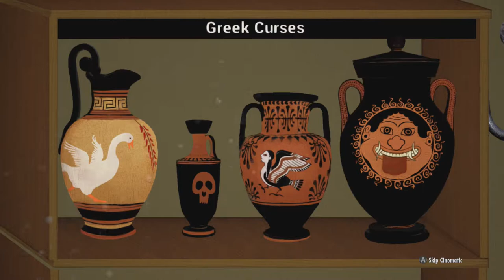Let's Play: Rock of Ages 3 - Make & Break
With a variety of game modes, an extremely odd sense of humor, and some online and community-driven capabilities this new iteration of the Rock of Ages series is ambitious but doesn't always provide much help in terms of how to be effective so there's a learning curve in spots.